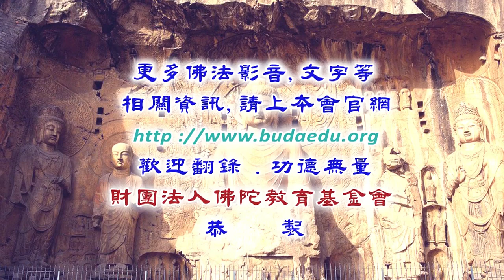梵唄教學--第021集/通悟法師主講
梵唄教學 (已圓滿--共26集)
佛教梵唄/法師宣講/
主講者：通悟法師
啟講日期：2023年06月14日
演講地點：本會地下室教室(一)

主講者簡介：通悟法師，民國78年於土城承天禪寺出家，同年於嘉義天龍禪寺受三壇大戒；目前常住台北圓山臨濟護國禪寺，擔任維那及悅眾職務，執寶鐘鼓等法器。